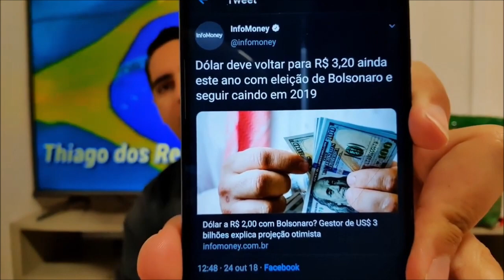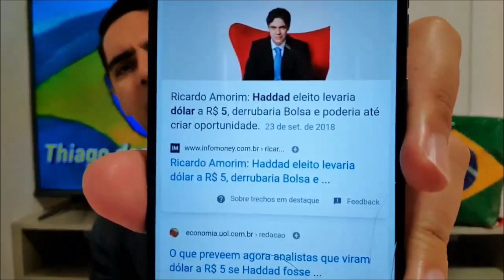B0LSONARO DESCARTADO PELO MERCADO!! MAIA AMEAÇ0U E CUMPRIU